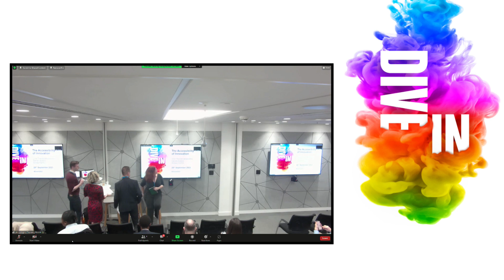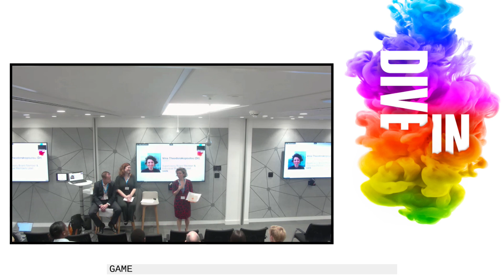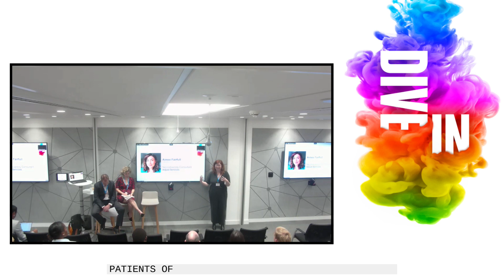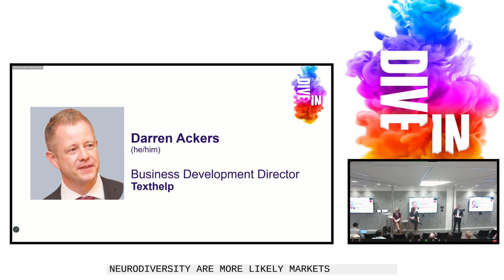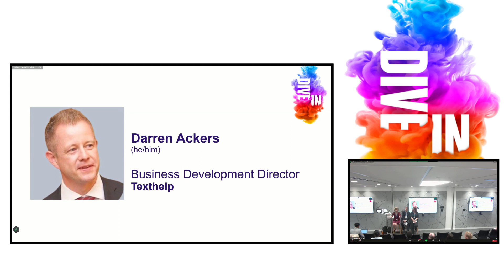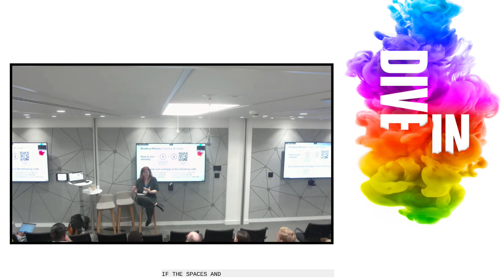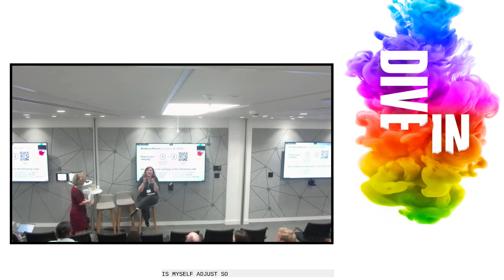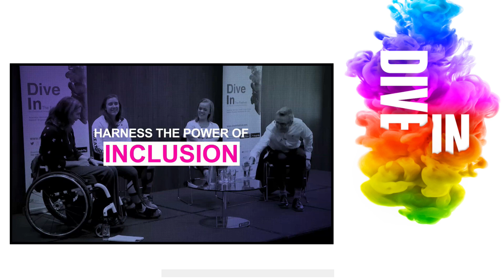The Accessibility of Innovation: A co-creation session with industry leaders and experts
Hosted by GAIN, this event provides an opportunity to hear from neuro-inclusion experts and collaborate with other industry professionals in a collection of breakout rooms, focused on how we can make innovation accessible to all. This session is designed to drive positive action now, starting the initial conversations right there in the room, and providing you with clear next steps off the back of the event for you to take away to your organisations. Be part of the conversation and come along to get involved.

By the end of the session, you will be able to:

- Understand the potential challenges and opportunities the insurance industry faces regarding accessibility and neuro-inclusion.

- Start conversations within your internal organisations, utilising the knowledge and insights that have been shared during this session.

- Identify tangible and practical solutions to common accessibility-related workplace problems and aim to implement within your own organisations.

Speakers:

Vina Theodorakopoulou (she/her); Individual Members Lead, GAIN

Aimee Fairfull (she/her); Neurodiversity Consultant, Adjust Services

Darren Ackers (he/him); Business Development Director, Texthelp